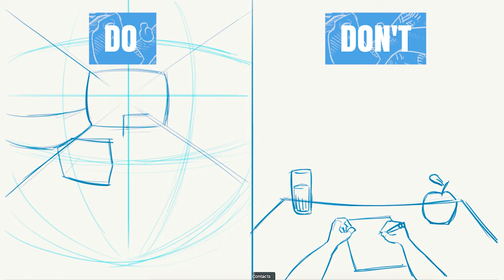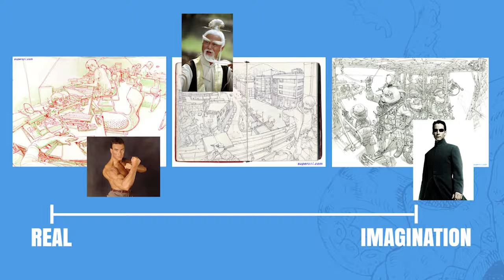How to Draw a 5-Point Perspective Like Kim Jung Gi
In this video we’ll look at how Kim Jung Gi draws with a 5-point perspective, curvilinear or a fish eye perspective. By visualising the grid it becomes easier to to draw. It's important to start with a sketch mindset and focus on the big things first and then you can go to details. Keep an eye on the horizon line and know where the main vanishing points are.

⌚ Timestamps:
00:20 Curvilinear Perspective
01:02 Do vs don't
03:45 Real vs Imagination
04:57 Point of View drawing

✏️ Tools I use ✏️
Stabilo Pens
Stabilo Refills
Colored Pencils
Pencil Sharpener
Black Flair Pen
Sharpie Fine Point Black Markers
Wooden Mannequin
White Board
Drawing Glove
Wacom Cintiq

🎥 Filming setup 🎥
Phone Holder
LED Desk Lamp
White LED Bulbs
Laptop Stand

Anatomy For Artists
Figure Drawing
How To Draw
Creative Confidence
Animators Survival Kit
Understanding Comics
Kim Jung Gi 2016

🤓 Why?
In this channel we talk about art, psychology & drawing. Being an artist is hard and it's important to create a mindset that keeps it fun! We'll talk about simple techniques you can use to develop your artistic skills and feel more confident.